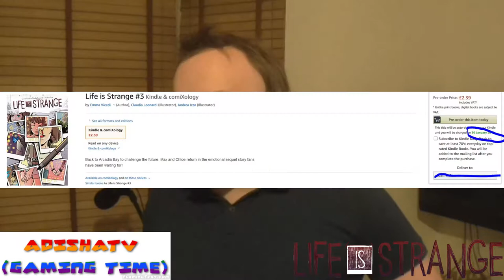ADISHATTV (Gaming Time) S1,EP103 - Battlefront 2 , LIS Comic & LIS 2 and 2019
- ENJOY (: !!!

Life is strange:

Comic:
issue 2 out now
issue 3 out 31st Janurey 2019

Life is strange 2 , Ep1 added to xbox game pass